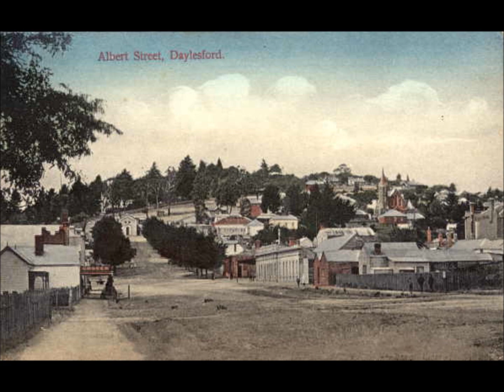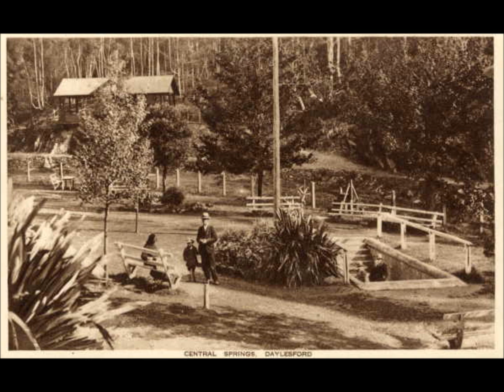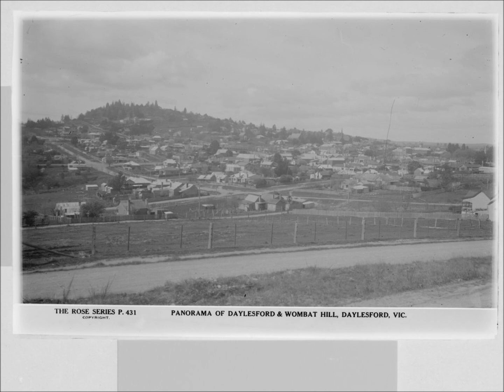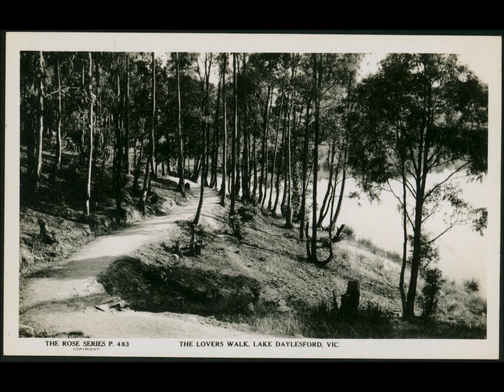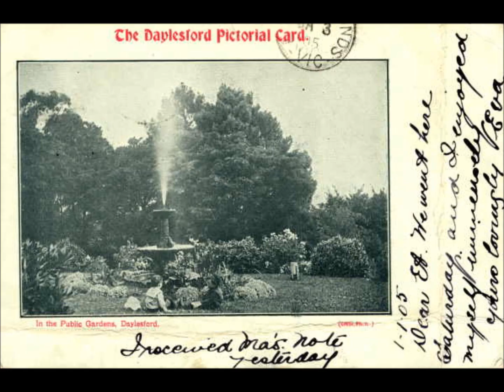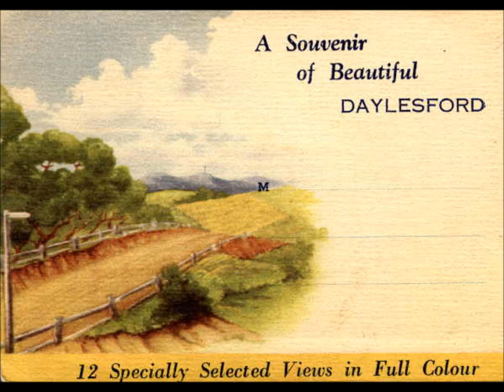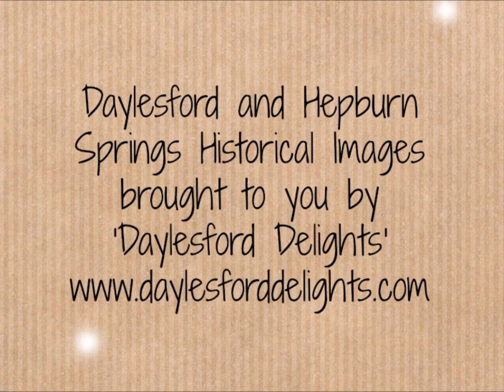Daylesford and Hepburn Springs Old And Historic Photos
Over 180 images of the bygone days in Daylesford and the surrounding area including Hepburn Springs. Stunning old photos of the lakes, shops, hotels, street scapes, gardens and much more.